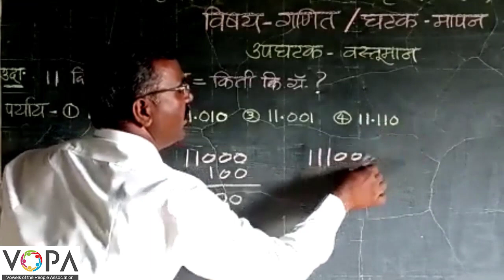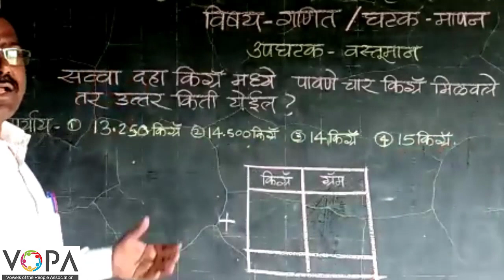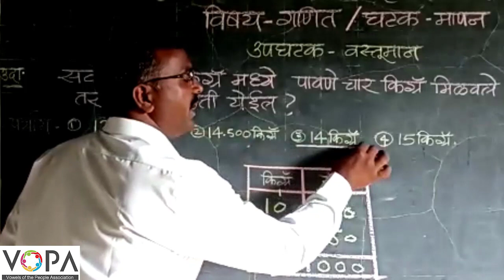५ वी | शिष्यवृत्ती | गणित | मापन | वस्तुमान | V2 |V-School